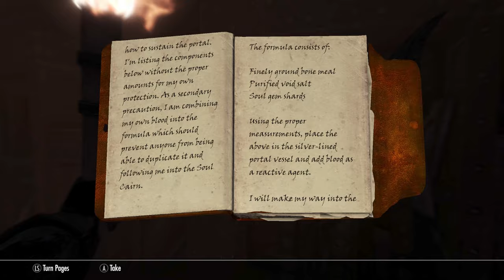Soul Trapped | Skyrim - Eldmund's Odyssey | Episode 31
Visting Serana's mom goes about as well as expected.

CHAPTERS
0:00 Intro and out to Fort Dawn Guard
1:36 Reading an Elder Scroll
4:07 Serana has thoughts
6:53 Checking in with Isran
9:00 Traveling to Volkihar
11:51 Undead defenders at the castle
13:59 Into the back entrance
16:05 Lurking in the shadows
19:01 Serana gives bad directions
21:23 Into the castle ruins
22:55 Gargoyles everywhhere!
26:28 Its a trap!
29:43 Side-stepping danger
32:23 All the gargoyles!
35:18 Valerica's journal
38:55 That's everything
42:43 Into the Soul Cairn
44:50 A soul-trapped horse
47:52 Eating a soul husk
50:17 Meeting Serana's mom
55:38 Valerica is going to help, sort of

Let's Play The Elder Scrolls V Skyrim: Skyrim reimagines and revolutionizes the open-world fantasy epic, bringing to life a complete virtual world open for you to explore any way you choose.